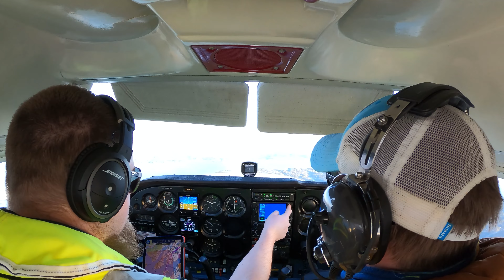Snartur til Stord i LN-HOG 1. mai 2022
Endelig kom LN-HOG tilbake fra verksted, så da ble det en liten snartur til Stord, Sørstokken 1. mai 2022 i strålende vårvær.